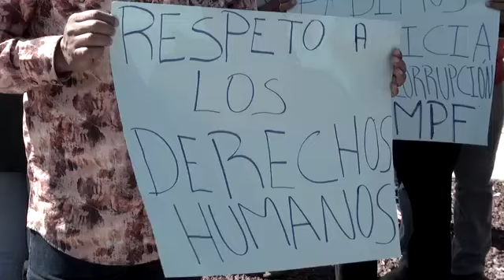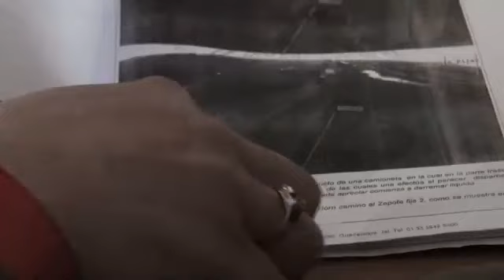Rendijas - Madre pide ser escuchada por las autoridades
Con pancartas en mano y gritos de justicia, la madre de Francisco Javier Calderón, acusado de robo de combustible, pide ser escuchada por las autoridades y la pronta liberación de sus hijo